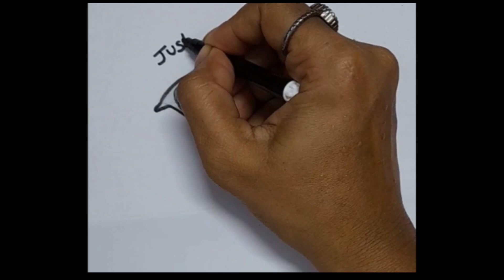Justice||Moumita debnath ||art we want justice drawing ⚖ 😢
Daughter of India 🇮🇳 ♥. We are with you art ||NeeVee Crafts and Arts ||Kolkata case

Daughter of India we are with you🙏
namelogo logoart gliters 🤩
namelogo logo namelogo 😱😍
logo art design
 logo art class
 logo art app
 logo art drawing
 craft
paper craft
paper diy
logo art
How to make a brand namelogo |art| namelogo
how to draw a name log
how to make a name logo
how to make a name logo design in microsoft word

 how to make a name brand logo
 how to make a stylish name logo in pixellab
how to make name logo in capcut
 how to make name logo for video editing